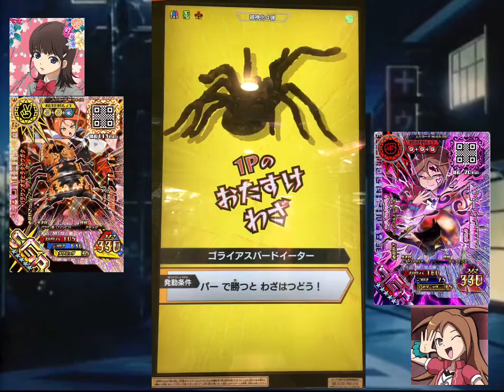新ムシキング マジンバトル ゴットフォームパラワンオオヒラタクワガタVSマジンフォームニジイロクワガタ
新甲虫王者ムシキング
マジンバトル
ゴットフォームパラワンオオヒラタクワガタ
VSマジンフォームニジイロクワガタ(ティナ)
ラストはティナ戦。撮ったキャラクターはマスターブラック・マリアさん・キリコさん・ティナの4人です(ティナ以外はパターン予習なしの初見プレイ)
ティナがいちばん苦戦させられました。やはりいちばん好きなキャラクターにはいちばん好きな虫で挑戦します。
それにしてもティナのニジイロのカスタマイズの体力は反則(T_T)
今回はお助け虫を変えて、体力とテクニックのパラメーターを削って、攻撃寄りのスペックにしてみました。
BGMは好みのものです。

スペック
チームつよさ：510
体力：170+15
攻撃力：205+15
テクニック：135+15
お助け虫
・リオック
・ゴライアスバードイーター
・コノハムシ